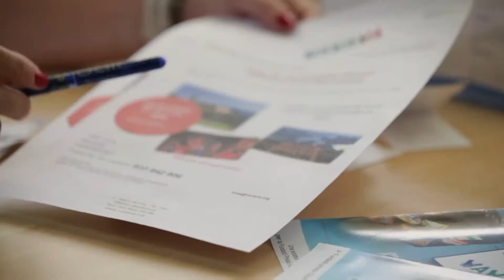Balanç de l'edició 2020 del Programa d'Economia Social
Vídeo resum amb els indicadors del balanç de l'edició 2020 del Programa 'Economia Social promogut per Departament dde Treball, Afers Socials i Famílies.